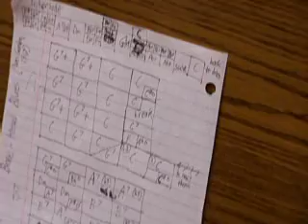Bone-Head Blues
Andrew Barrett ("KawhackitaRag" on YouTube) and Tom Brier play "Bonehead Blues" which I'm guessing is by Leo Gordon. I'm sure Andrew will set me straight on it.

Andrew is playing using only some kind of chord grid, as you can see. (Care to explain it, Andrew?) Unfortunately, I was zoomed in and focused on the sheet and can't change zoom or focus once recording starts, so the video is a little too close on his hands, perhaps, and Tom was so out of focus that I was pretty much stuck on shooting Andrew's hands. But look at 'em go!

They'd been playing for a while when Andrew motioned to me with his head to record the performance, so this video starts in the middle somewhere.